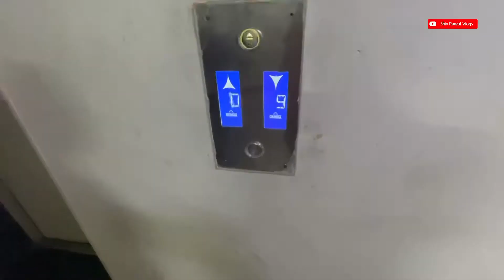|| क्या ये शीशा है || new dish